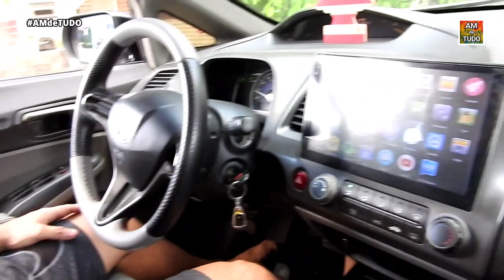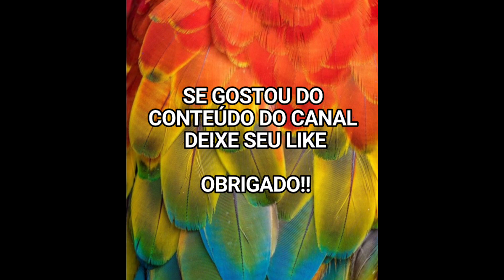Cachoeirinha / Educandos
Passeio pelas ruas do Bairro Educandos e Cachoeirinha na Zona Sul de Manaus